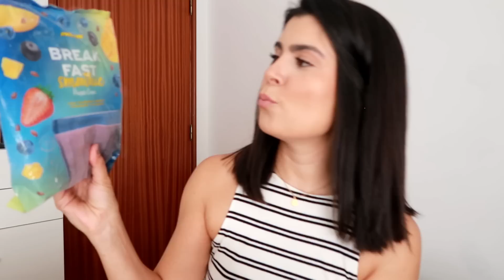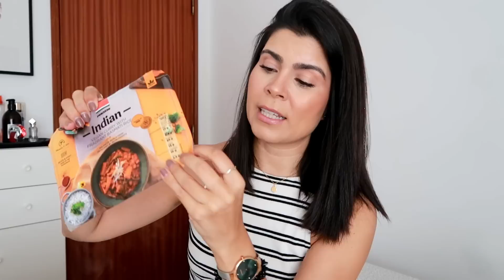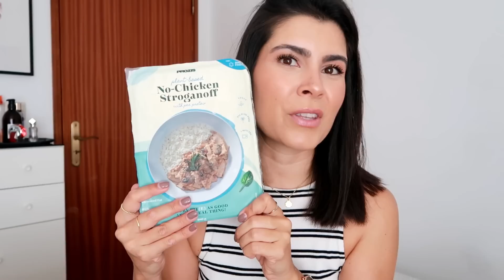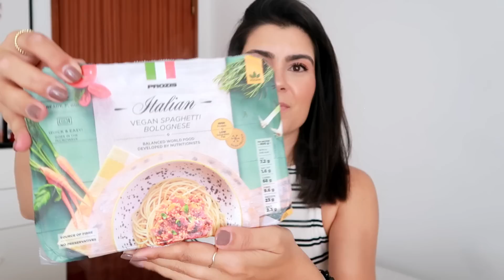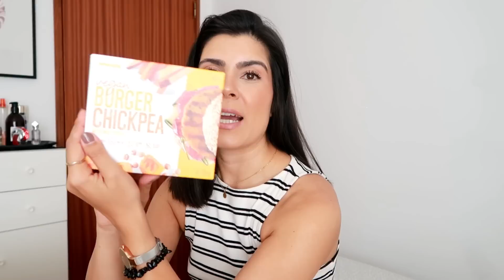NOVIDADES PROZIS, UNBOXING JULHO 2021 | Carina Machado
Mais uma encomenda mensal Prozis!!!